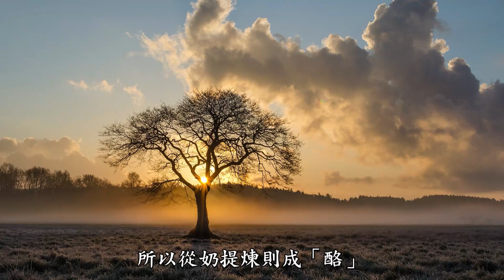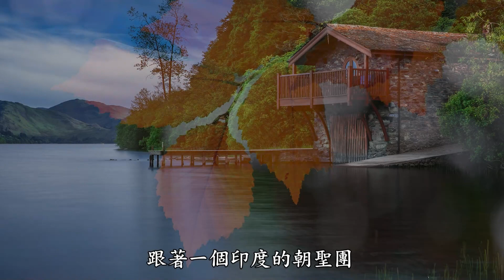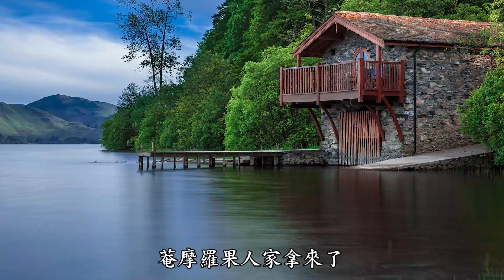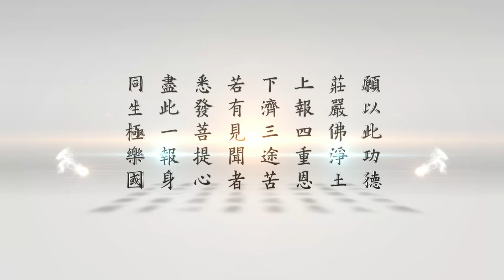三時繫念精華 第92集 淨空老法師主講